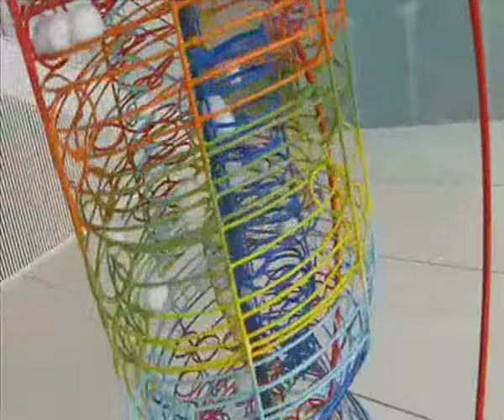שעון כדורי גולף של דידי ורדי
בגן המדע של המוזיאון ע"ש בלומפילד ירושלים מוצג שעון הכדורים של דידי ורדי.
מוצג הומוריסטי חדש של בכיר המייקרים בישראל שתכנן ובנה את השעון בסדנת אמן בMIT  בשיתוף עם סטודנטים במכון הטכנולוגי של מסצו'סטס. בשעון שמוצג לראשונה בישראל  מחליפים כדורי פינג פונג את גרגרי החול, והמבקרים מזומנים להפעילו.